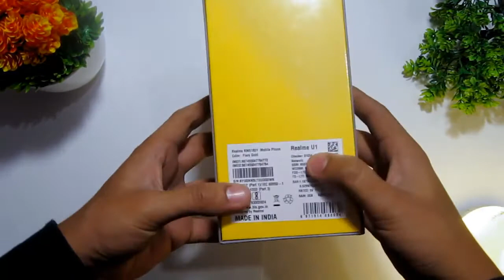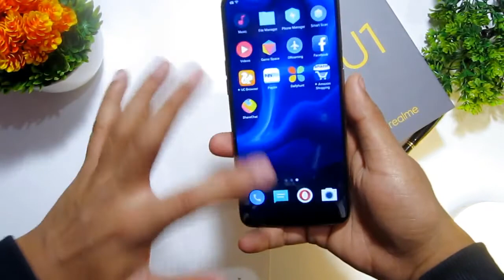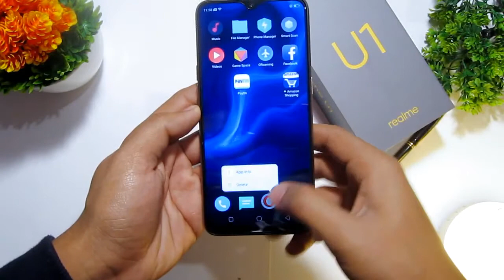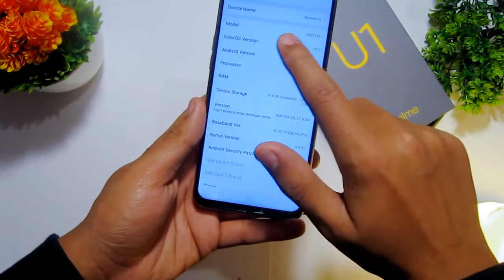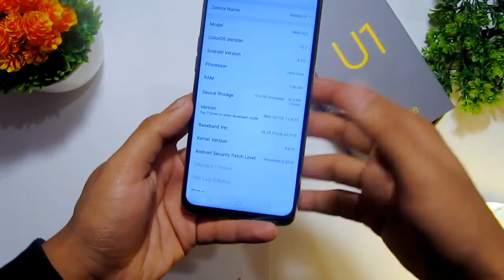Realme U1 Gold Color Unboxing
This is Unboxing of Realme U1 Fiery Gold Color, with camera sample. Kon Kon si videos dekhni hai guys Suggestions dedo. Phone thora old hai pe color iska gold hai

Video source (reuse allowed content used)